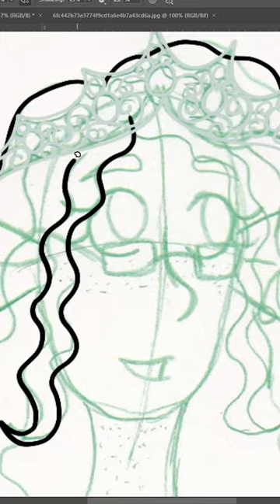Triton Artificer Queen - Huevember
I decided to keep the same dress from last year for Mele since one of my friends loved it so much! I think the crown goes with the dress really well too.

It's time for Huevember again and I'm so excited about my idea for this year's series! I decided to draw all my girls as queens so that I could have lots of fun drawing pretty dresses and accessories.